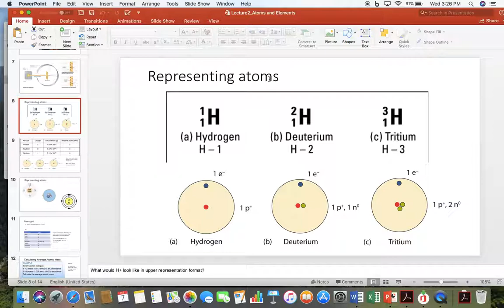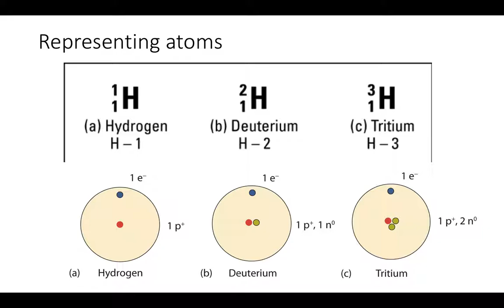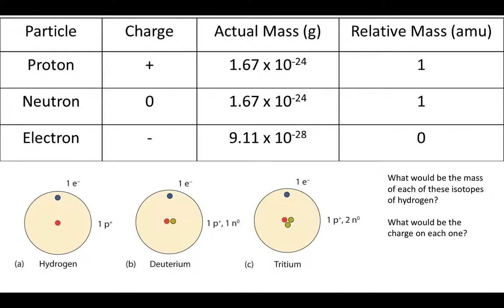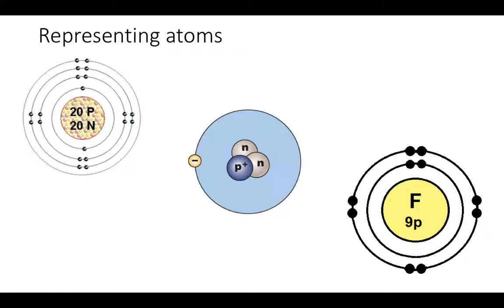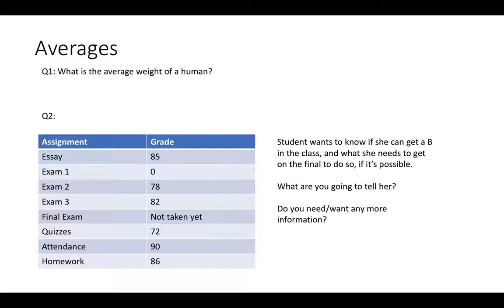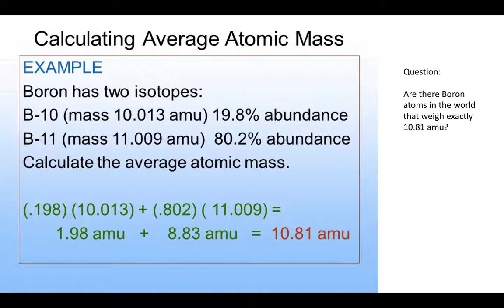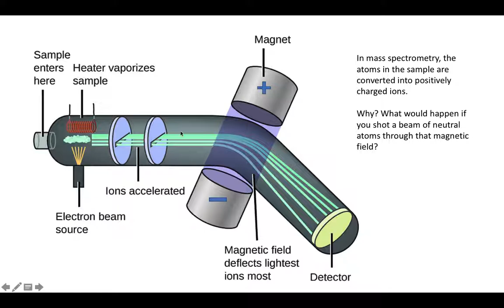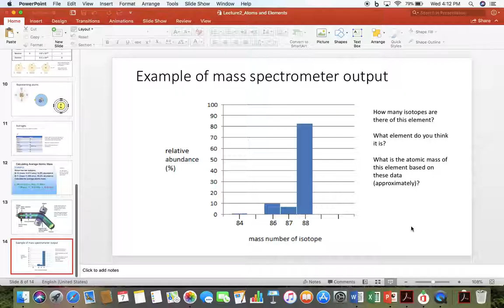SnowDay Lecture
A pale substitute for actually meeting in person, but Mother Nature is a hard taskmistress. Please watch this video, pausing it where requested to try the problems on your own, and adding things to your logbook where requested.